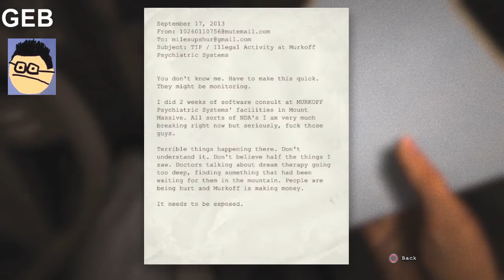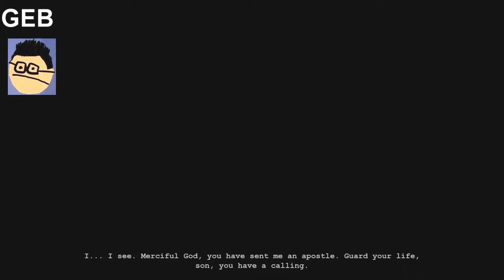The Brah's Play Outlast: Part 1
The Brah's play Outlast feat. Greasy Burrito a.k.a Logan (Lego).